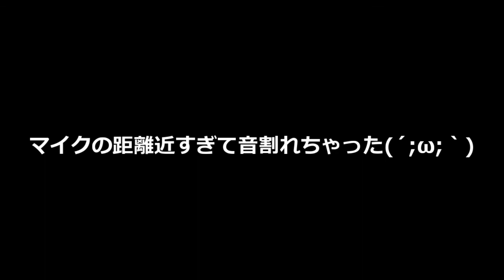「自殺する前に電話してきた少年」と話をするゲームが深い。【ラストコール】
【ラストコール】

「この電話で何を話そうと、僕は死ぬので」

今回はノベルゲームになります。
最後凄く深いお話で考えさせられる・・・

・西野ン会議はまだ終わっていなかった！？「西野ン壊議」【世にも奇妙な物語】全END回収

他に実写動画や面白い企画動画をやっているので